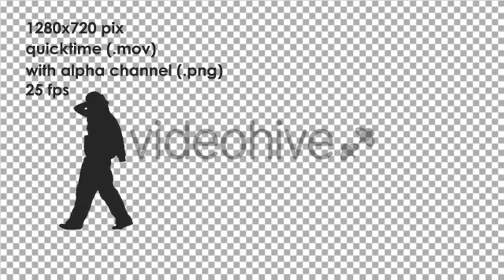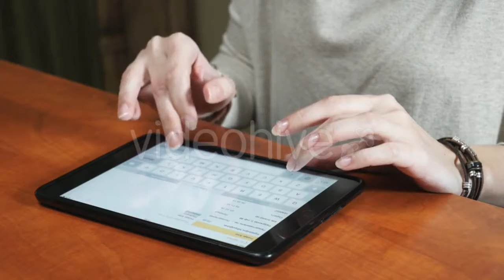Scanning Lemons - (industrial) Stock Footage | Mega Pack +40 items